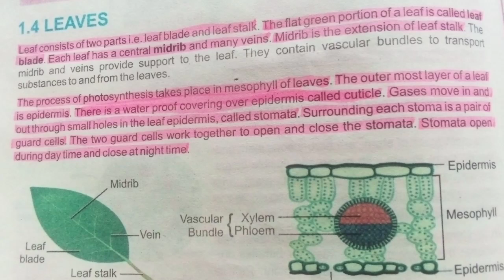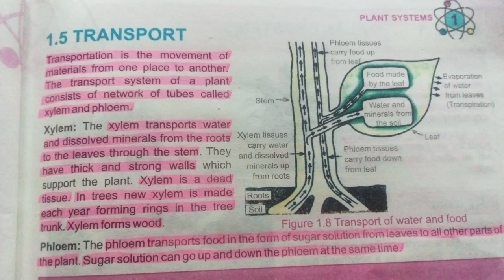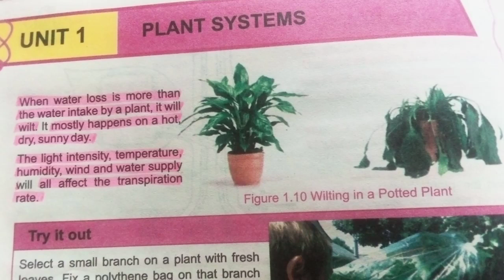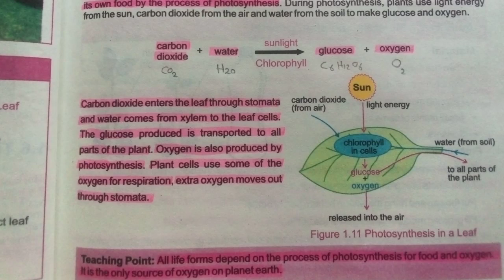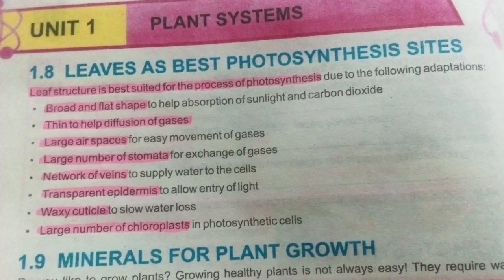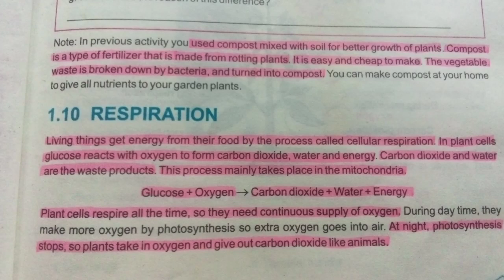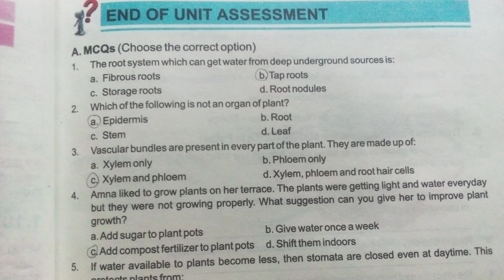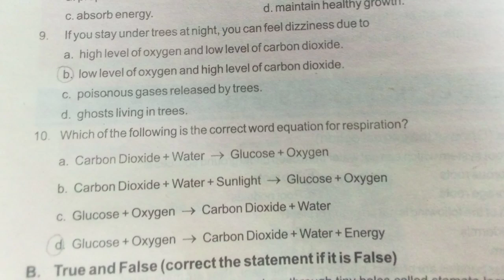Plant Systems Unit 1 Class 7 General Science kpk Textbook Single National Curriculum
General Science Class 7 mcqs Unit 1 | 2 | 3 | For ETEA SST General |CT DM PET PST